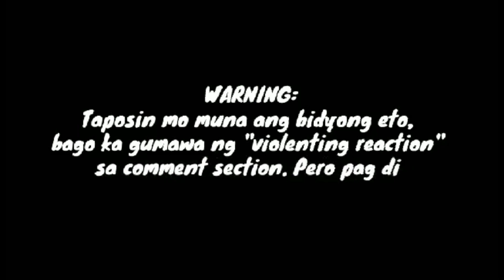HINDI ALAM NG IBA NA GANITO ANG NARARANASAN NG SINGER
Hindi alam ng karamihan na ganito pala ang truma na nararanasan ngayon ng sikat na singer dahil sa ginawa sa kanya ng pervert na driver ng viva films.
Kilalanin ang sikat na singer aktres na ito.

Kung gusto niyo ng iba pang update tungkol sa mga paborito niyong artista iclick niyo lang ang link na nasa ibaba;